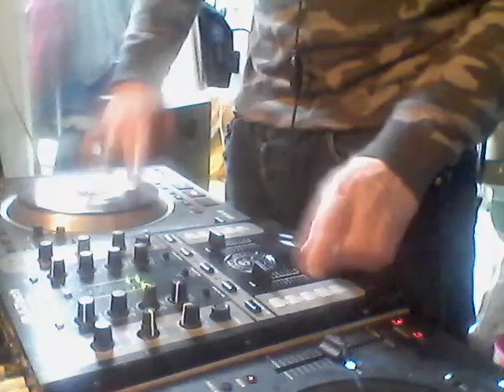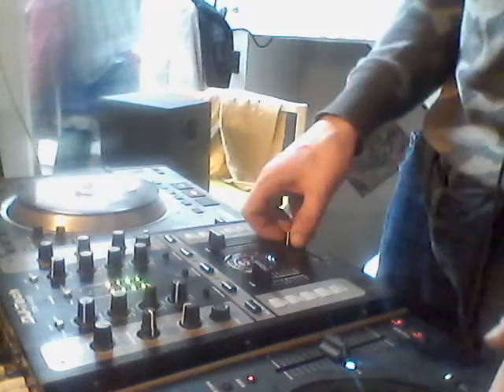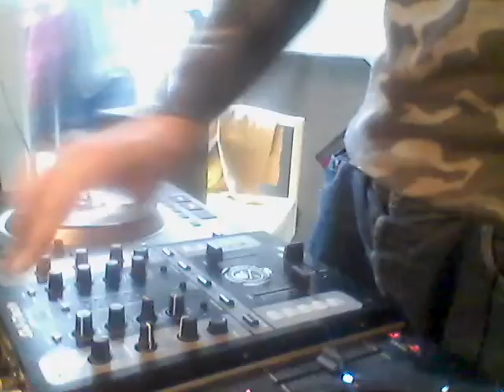crossover # DJ VIBROB touchepas VIBROB MIX # hardcore# hiphop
MIX DJ VIBROB